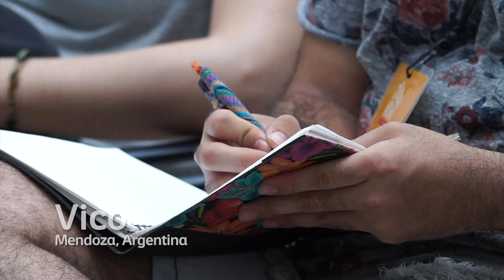Ciudad Mural Villahermosa 2018